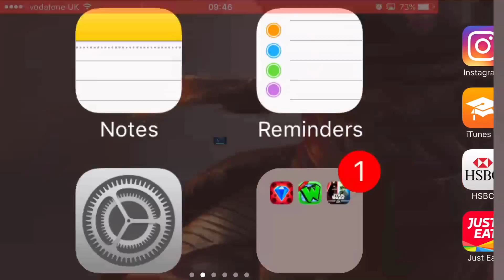Military Might (actions starts at 1:25)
I recorded with silent set, sorry that's why it's music